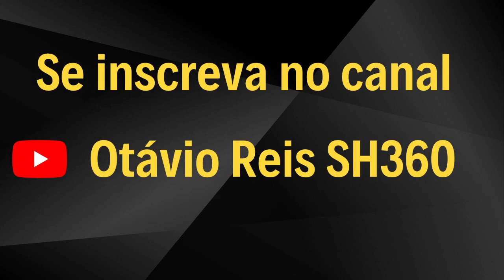PC#386 Usar Nome de Solteiro ou de Casamento ?